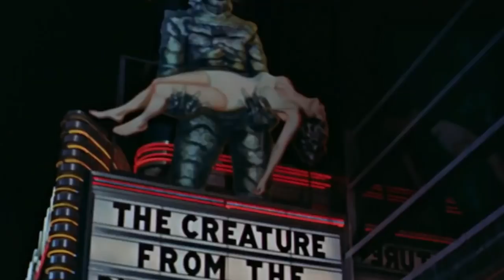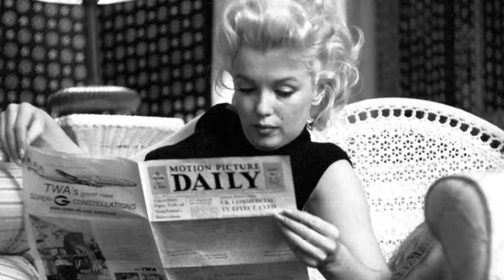Marilyn Monroe Outfits That Meant Way More Than You Realized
An absolute fashion icon of the ‘50s, not to mention a legend of Hollywood, Marilyn Monroe’s influence continues to be felt to this day. Not only are her film roles remembered fondly, but the way she dressed had a tremendous impact on women’s fashion. Additionally, her outfits continue to be recognized in pop culture today. In fact, the next time you watch a Marilyn Monroe flick, you may want to pay attention to her style. Why is that, you may wonder? These are the Marilyn Monroe outfits that meant way more than you realized.

A dress leading to divorce | 0:00
The legendary pink gown | 1:03
Marilyn's favorite casual wear | 1:42
The Niagara dress | 2:35
The mermaid dress | 3:30
Marilyn Monroe's misfit jeans | 4:00
The Bus Stop bodysuit | 4:39